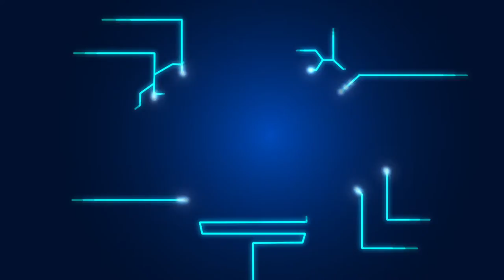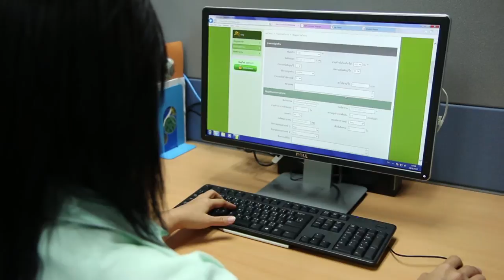พลังวิทย์ คิดเพื่อคนไทย ตอน ระบบคาดการณ์การอพยพของเพลี้ยกระโดดสีน้ำตาลในนาข้าว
รายการพลังวิทย์ คิดเพื่อคนไทย โดย สวทช. ครั้งนี้เสนอตอน ระบบคาดการณ์การอพยพของเพลี้ยกระโดดสีน้ำตาลในนาข้าว